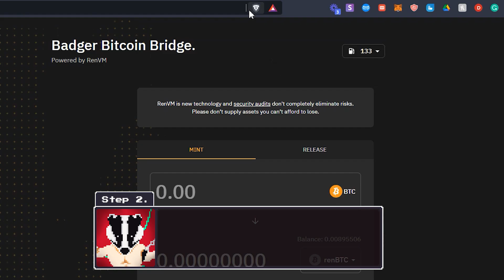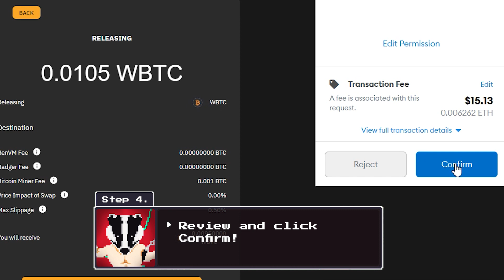Enter the Badger Ep. 1 - Bridge your BTC to Ethereum